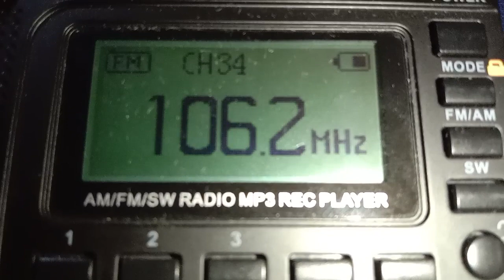Bens Radio Tangerang - FM 106.2 MHz - Diterima di Jakarta